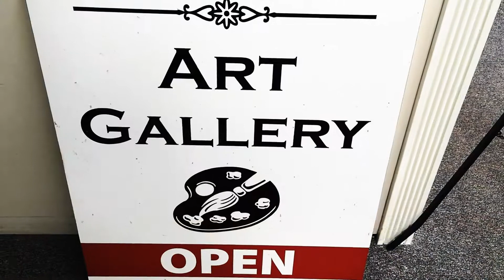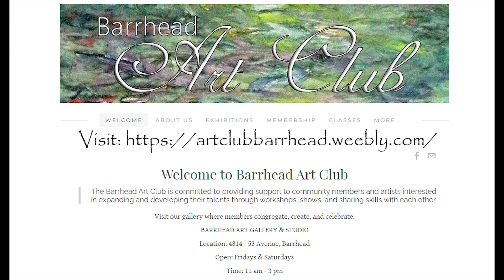Barrhead Art Club & Gallery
The Barrhead Art Club is committed to providing support to community members and artists interested in expanding and developing their talents through workshops, shows, and sharing skills with each other.
Visit our gallery where members congregate, create, and celebrate.

BARRHEAD ART GALLERY & STUDIO
Location: 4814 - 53 Avenue, Barrhead
Open: Fridays & Saturdays
Time: 11 am - 3 pm​